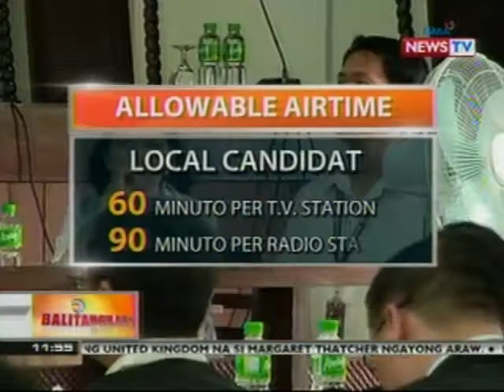BT: SC, pinigil ang paglilimita ng COMELEC sa haba ng TV at radio ads ng mga kandidato